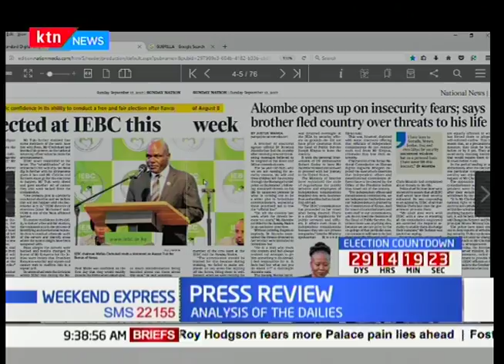Why IEBC Commissioner Roslyn Akombe claims that her life is in danger